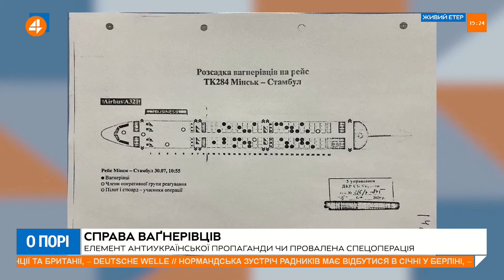Спецоперації із затримання Вагнерівців була злита вищим керівництвом країни, - Гончаренко (28.12)